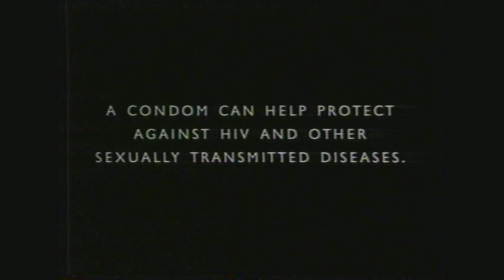UK Condom advert 1992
Fred Brewster. Aged 81. "Look what we had to put up with"
Health Education Authority advert. 1992.